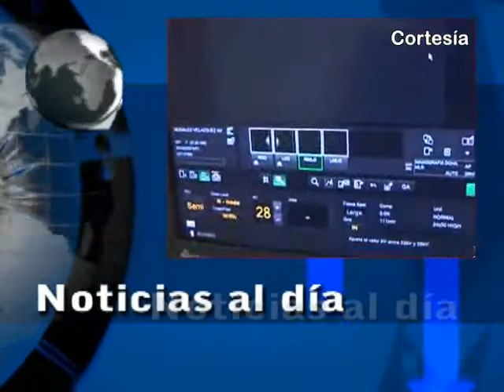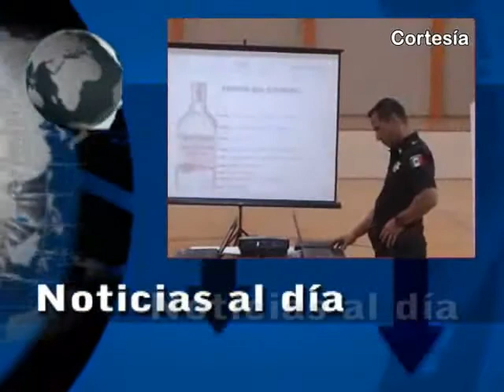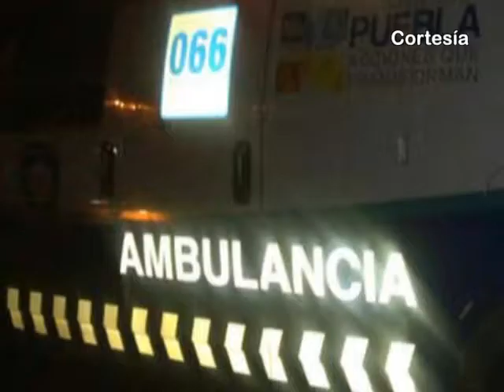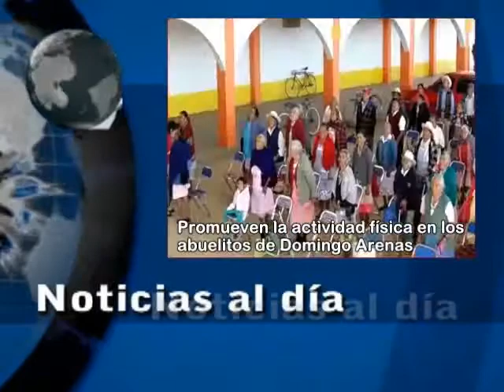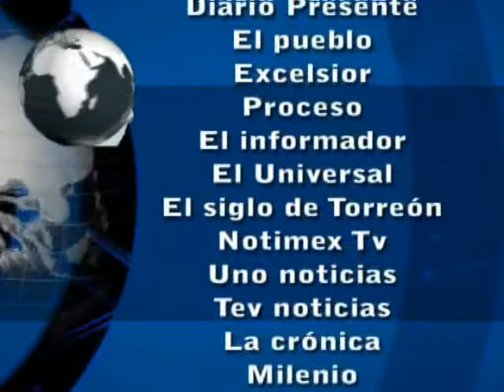Noticias al día - Viernes 16 de octubre de 2015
REGIÓN TLAXCALA
*Realizará SESA Caminata con motivo de la lucha contra el cáncer en la mujer
*Presenta ITJ Tlaxcala campaña Conduce por tu vida
*Se benefician productores Tlaxcaltecas con programas de SAGARPA

REGIÓN
*Auxiliar de Hueyatzacoalco pide reforzar seguridad a edil.
*Arrollan a masculino en San Jeronimo Tianguismanalco
*Detienen en Texmelucan a mujer que transportaba 45 tortugas en maletas

DISTRITO 8 Puebla
*Dan inicio a Diplomado en Seguridad Pública y Política Criminal en San Andrés Cholula
*Buscan construir 100 viviendas para migrantes sanandreseños
*Promueven la actividad física en los abuelitos de Domingo Arenas
*Entrega presidenta del SMDIF de Domingo Arenas, cobijas a personas de la tercera edad
*Autoridades de Huejotzingo inician obra en el preescolar Bertha Von Glumer
*Presentarán este fin de semana en Huejotzingo espectáculo de arte circense “Luces del carnaval”